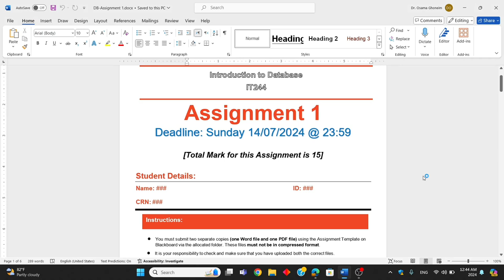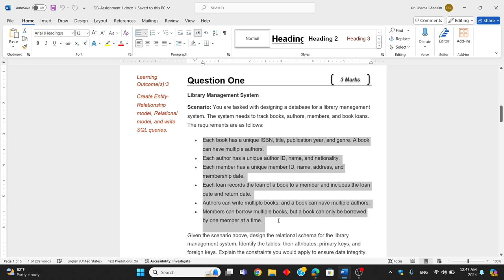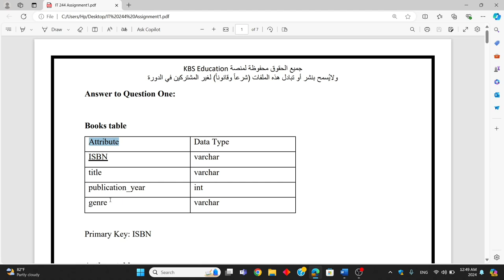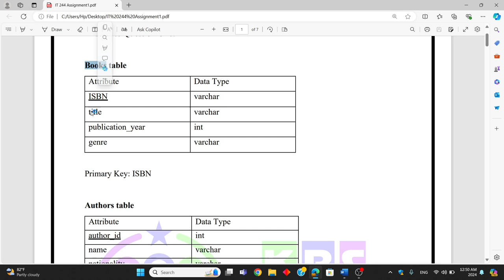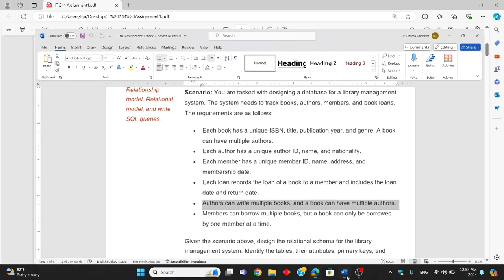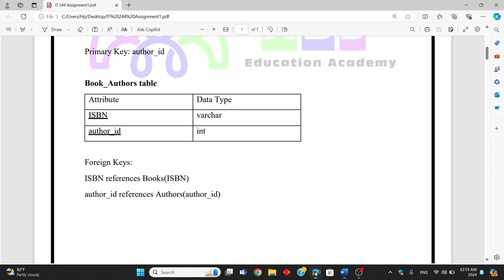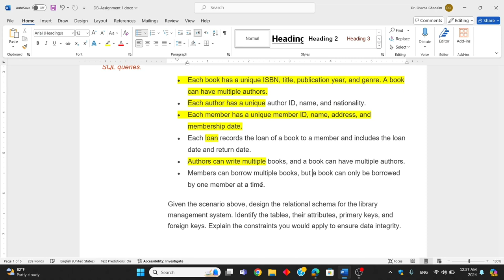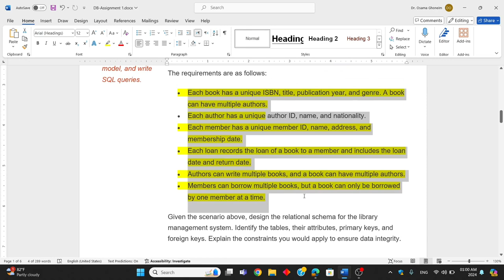IT244 | Introduction to Database Assignment1 "Sample"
شروحات رائعة لمادة مقدمة في قواعد البيانات IT244 لطلاب كلية الحوسبة والمعلوماتية نقدم لكم فيها
⭐ شروحات على أحدث سلايدات المادة
⭐ملخص نهاية كل Week
⭐اختبر نفسك لتعزيز الأفكار المهمة في كل أسبوع
⭐ والعديد من المميزات تجدونها في دورة : ماتركس البيانات